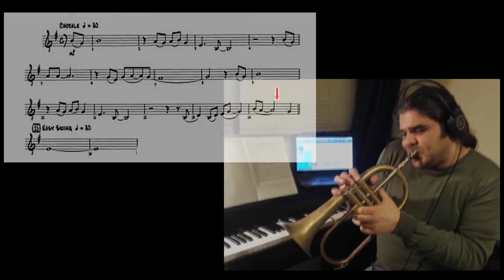Summertime How to play (G. Gershwin) Bb instruments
Easy standard
1. All Of Me (Marks-Simons) 32 misure ABAC F Swing
2. Autumn Leaves (Mercer-Kosma) 32 m. AABA Gm Swing
3. Blue Bossa (K.Dorham) 16 m. Cm Latin
4. Blues Skies (I.Berlin) 32 m. AABA C Swing
5. C Jam Blues (D.Ellington) blues (semplice) C Swing
6. Fly Me To The Moon (B.Howard) 32 m. ABAC C Swing
7. Lady Bird (T.Dameron) 16 m. C Bebop
8. Summertime (G.Geshwin) 16 m. Dm Swing
9. Take the A train (B.Strayhorn) 32 m. AABA C Swing
10. There Is No Greater Love (I.Jones) 32 m. AABA B♭ Swing

Medium standard
1. Billies' Bounce (C.Parker) blues F Bebop
2. Blue Moon (Rodgers) 32 AABA C Swing
3. But Not For Me (G.Gershwin) 32 ABAC E♭ Swing
4. East of The Sun (J.Green) 32 ABAC G Swing
5. Everything Happens to Me (M.Dennis) 32 AABC B♭ Ballad
6. Garota de Ipanema (A.C.Jobim) 32 AABA F Bossanova
7. Honeysuckle Rose (F.Waller) 32 AABA F Swing
8. How High the Moon (M.Lewis) 32 ABAC G Swing
9. I've Got Rhythm (G.Gershwin) 32 AABA B♭ Swing
10. In a Mellow Tone (D.Ellington) 32 ABAC A♭ Swing
11. Misty (E.Garner) 32 AABA E♭ Ballad
12. On Green Dolphin Street (B.Kaper) 32 ABAC E♭ Swing
13. Out of Nowhere (J.Green) 32 ABAC G Swing
14. Perdido (J.Tizol) 32 AABA B♭ Swing
15. Satin Doll (D.Ellington) 32 AABA C Swing
16. Someday My Prince Will Come (F.Churchill) 32 ABAC B♭ Swing
17. Stolen Moments (O.Nelson) blues minor Cm Hard Bop
18. Sweet Georgia Brown (Bernie-Pinkard) 32 ABAC A♭ Swing
19. Tune Up (M.Davis) 32 ABAC D Bebop
20. What Is This Thing Called Love (C.Porter) 32 AABA C Swing

Difficult standard
1. A Foggy Day (G.Gershwin)
2. All the Things You Are (J.Kern)
3. Black Orpheus (A.C.Jobim)
4. Bluesette (T.Thielemans)
5. Body and Soul (J.Green)
6. Bye Bye Blackbird (R.Henderson)
7. Corcovado (A.C.Jobim)
8. Easy To Love (C.Porter)
9. Groovin' High (D.Gillespie)
10. I Hear a Rhapsody (G.Fragos)
11. I Should Care (S.Cahn)
12. If I Were A Bell
13. It Could Happen to You (V.Heusen)
14. It's You Or No One (J.Styne)
15. Jeannine (D.Pearson)
16. Just Friends (J.Klenner)
17. Like Someone in Love (V.Heusen)
18. Lover Man (J.Sherman)
19. My Funny Valentine (Rodgers)
20. Night and Day (C.Porter)
21. Prelude To a Kiss (D.Ellington)
22. Secret Love (Sherwood)
23. Softly as in a Morning Sunrise (S.Romberg)
24. Stella By Starlight (V.Young)
25. Tea for Two (V.Youmans)
26. The Days of Wine and Roses (H.Mancini)
27. There Will Never Be Another You (H.Warren)
28. Up Jumped Spring (F.Hubbard)
29. Wave (A.C.Jobim)
30. Whisper Not (B.Golson)